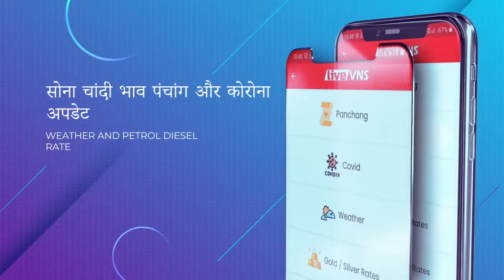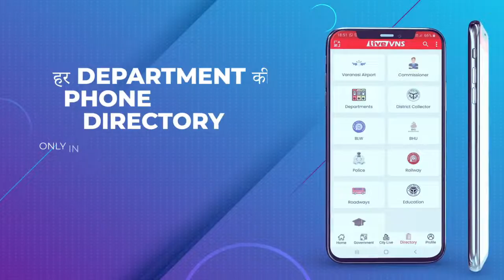वीडि‍यो कॉन्‍फ्रेंसिंग के जरि‍ये प्रधानमंत्री से बात करके क्‍या बोले वाराणसी के डॉक्‍टर